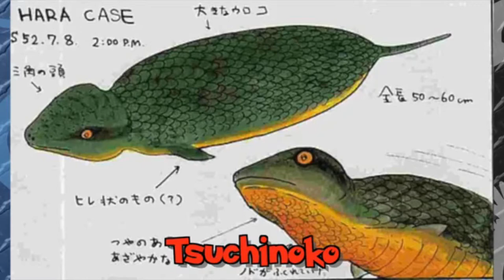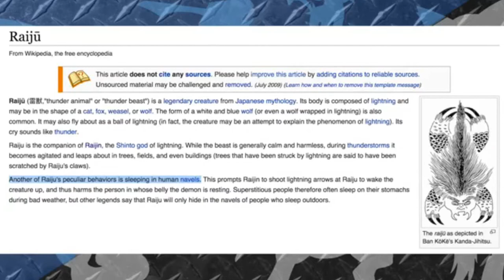Top 5 Yokai Pokemon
We travel to the land of the rising sun and talk about one of the more prominent gaming titles and five of its monsters taking influence from Japanese folk lore!